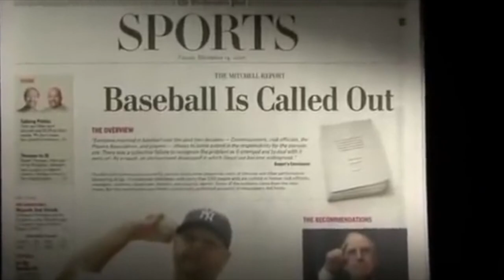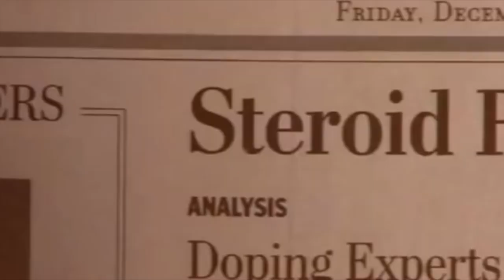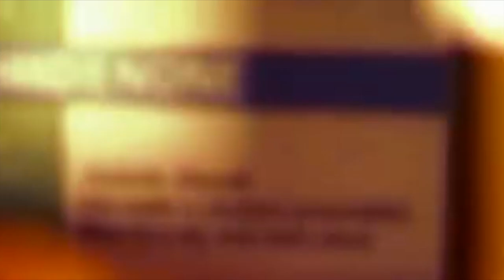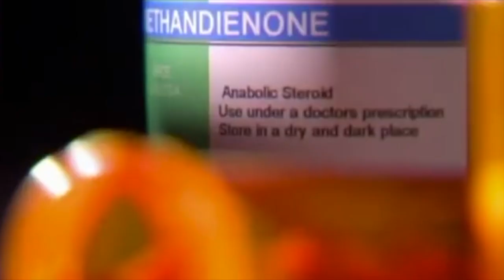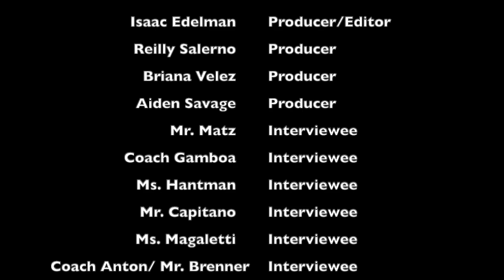The Dangerous Game: The Use of Steroids in Sports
The following video is an AI Film Documentary titled "The Dangerous Game: The Use of Steroids in Sports". The documentary is a final exam assignment for AICE Global Perspectives.

The documentary is about the ethics of steroids in sports. ChatGPT created the script, and me and my classmates went around interviewing teachers/coaches. Enjoy!